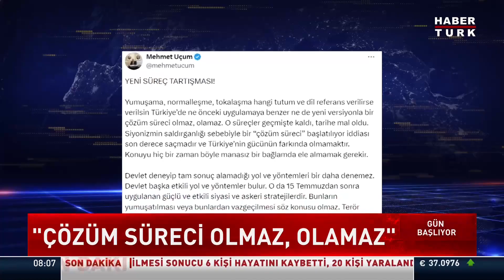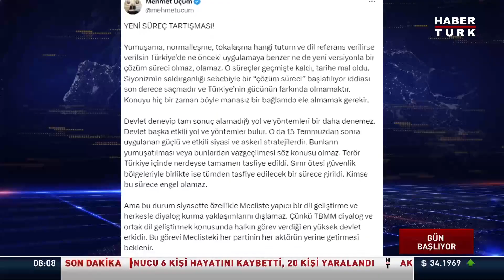Mehmet Uçum’dan "Çözüm Süreci" Açıklaması: Çözüm Süreci Başlatılıyor İddiası Saçmadır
Cumhurbaşkanı Başdanışmanı ve Cumhurbaşkanlığı Hukuk Politikaları Kurulu Başkanvekili Mehmet Uçum, MHP lideri Devlet Bahçeli'nin TBMM açılışında DEM Partili vekillerle tokalaşmasının ardından yapılan yorumlarda dile getirilen 'yeni süreç' tartışmalarına X hesabında yayımladığı bir yazı ile yanıt verdi. "Devlet deneyip tam sonuç alamadığı yol ve yöntemleri bir daha denemez. Devlet başka etkili yol ve yöntemler bulur" diyen Uçum, siyasette özellikle Meclis'te yapıcı bir dil geliştirme ve herkesle diyalog kurma yaklaşımlarının önemine dikkat çekti.